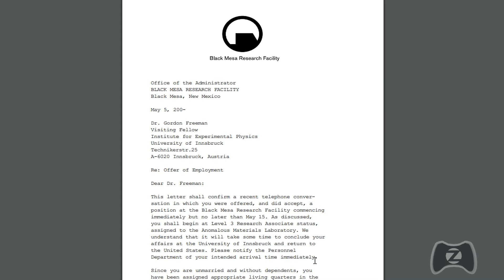ESPECIAL HALF-LIFE : HISTÓRIA, GABE NEWELL, INSPIRAÇÃO, JOGOS, REVIEWS, VENDAS E MAIS!!(PARTE 1)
História completa de Half Life.